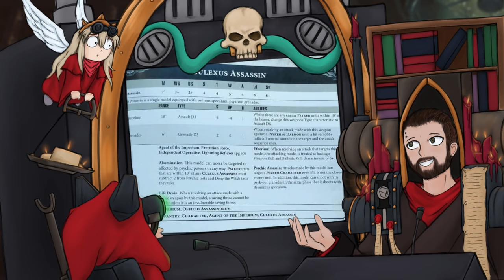OFFICIO ASSASSINORUM: THE INSTRUMENTS OF THE EMPEROR'S VENGEANCE | Warhammer 40k Lore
The Officio Assassinorum is a highly secretive agency of the Imperium of Man's government that employs different "temples" that train human Assassins to further the goals and protect the security of the Imperium of Man. Although the Inquisition strikes fear in the hearts of all Imperial citizens, loyal and corrupt alike, the deadly disciples of the Officio Assassinorum strike fear in the hearts of even the most savvy, battle-hardened of Imperial warriors.